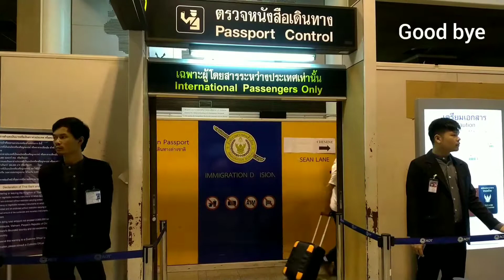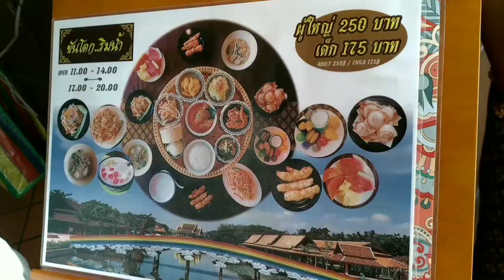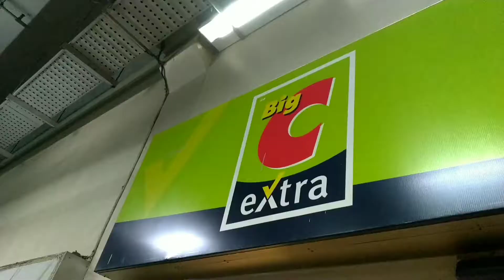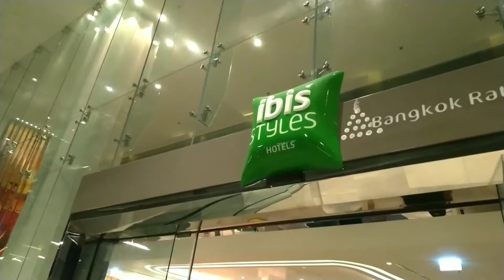【Thailand Vlog 4】The Ancient City & Asiatique the Riverfront